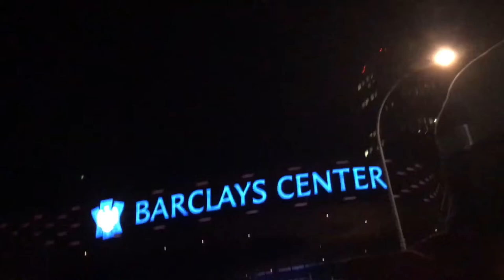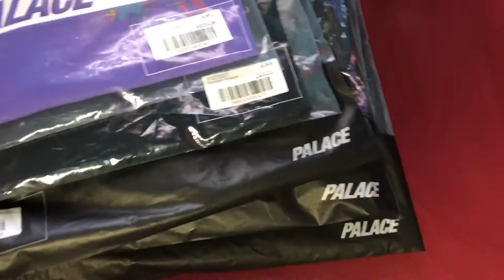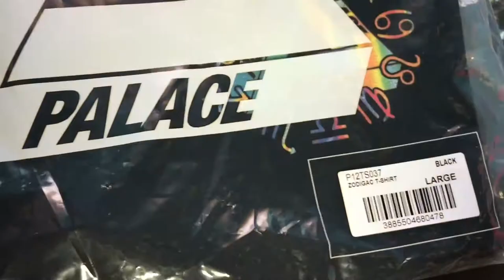PALACE SKATEBOARDS NYC DROP#3 - HYPEWARS VLOG: IMENTS/ZODIGAC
Palace released the 3rd installment of their summer 2017 collection and this time I got right in the midst of all the action!

Follow me @mdmrarenyc on Instagram